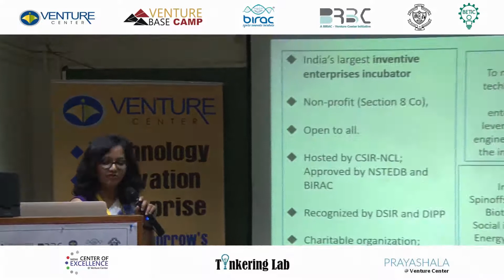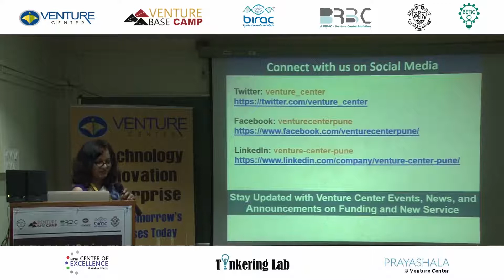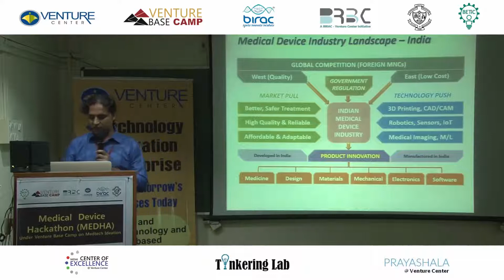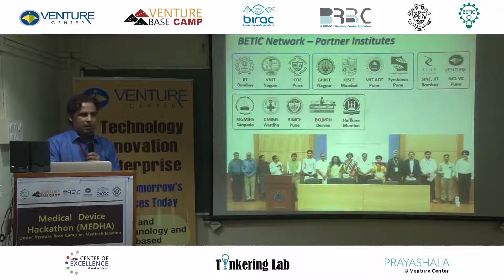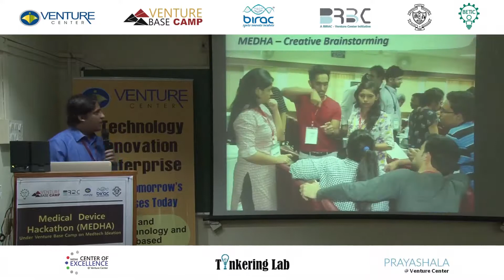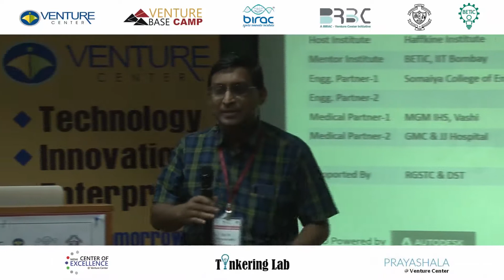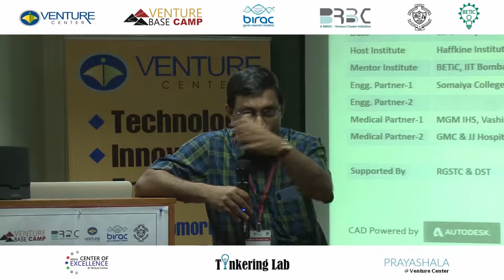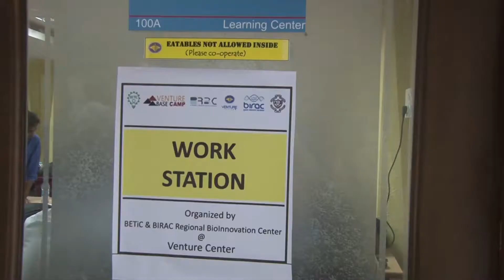Day 2 : Hackathon (MEDHA)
Day 2:Hackathon (MEDHA) focused on bringing together interdisciplinary teams (Medical, Design and Engineering)  to explore medical device ideation and innovation.

• Mentoring on IP, Regulatory and Tech Commercialization & Funding opportunities was made available via help desks

Hackathon Progressed as follows :

1. Brainstorming, Concept Sketching
2. Starting to build a Prototype (Prototyping kits distributed)
3. Prototype Fabrication continues
4. Once Prototype is  ready - Preparation of Slides and Demo Video (Day 3)
5. Refinements and Practice if required (Day 3)
6. Team Presentations (Day 3)
7. Result Declaration and Prizes (Day 3)